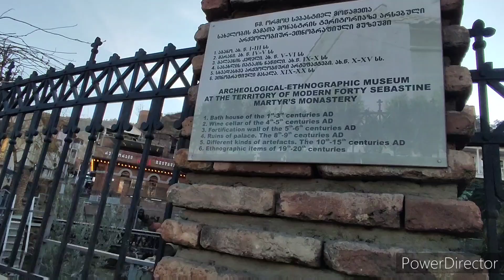Я в городе Тбилиси!!Мой первый Vlog!!Ես քաղաք Թբիլիսիում։Իմ առաջին VLOG-ը։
На моём канале вы можете найти блюда из грузинской кухни.